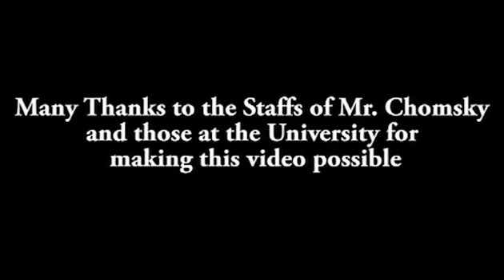Noam Chomsky "Public Education and The Common Good"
Noam Chomsky addressed more than 800 students at East Stroudsburg University  on February 7, 2013.

Mr. Chomsky gives to us an eloquent historical, present and future perspectives as to the public educational system in the US how he believes  it has been used not for the common good, but rather for the special interests of those who have power and money and want to perpetuate a docile non-critical thinking population..
Society, or the common good, as Chomsky called it, encourages people to focus on themselves and their own success. Programs such as public education and Social Security, which are now under attack, are based on a different perception.

"They are based on the perception that we should care about other people. That's a dangerous perception. It means you should be a human being and not a pathological creature,"